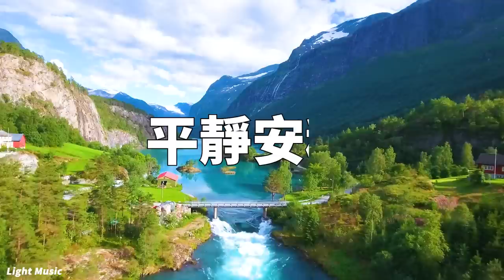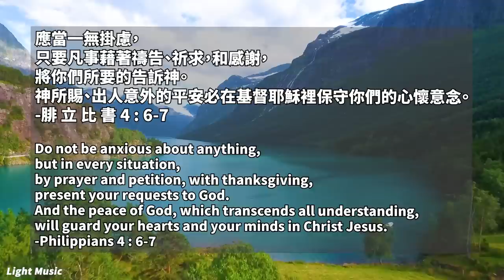平靜安穩 PEACE | 等候神音樂 | Soaking Music | 靈修音樂 | Instrumental Music | Worship | 輕音樂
應當一無掛慮，只要凡事藉著禱告、祈求，和感謝，
將你們所要的告訴神。
神所賜、出人意外的平安必在基督耶穌裡保守你們的心懷意念。
- 腓 立 比 書 4 : 6-7

Do not be anxious about anything,
but in every situation,
by prayer and petition, with thanksgiving,
present your requests to God.
And the peace of God, which transcends all understanding,
will guard your hearts and your minds in Christ Jesus.

所有音樂皆由Light Music 唯光音樂自行創作
影片中所使用的圖片及影片均已都經過授權